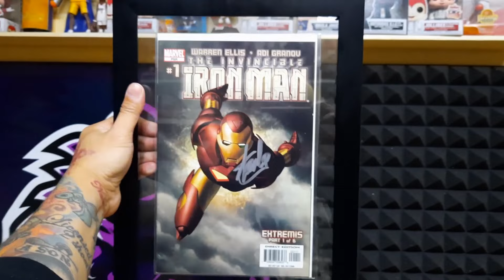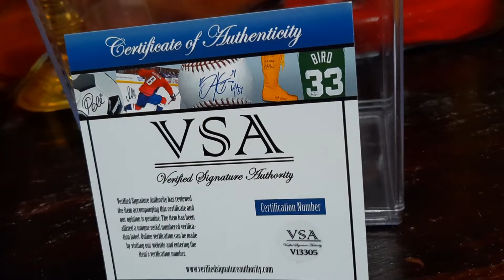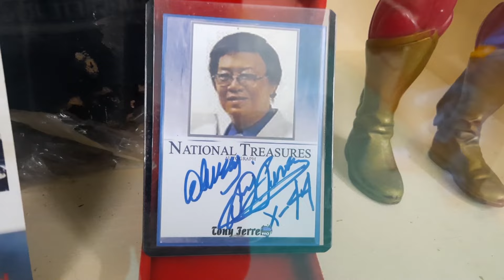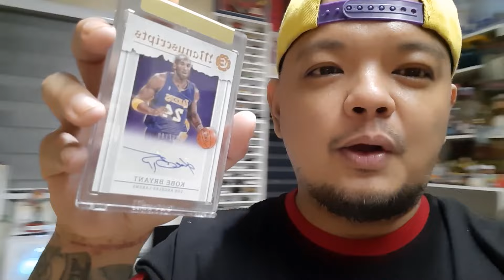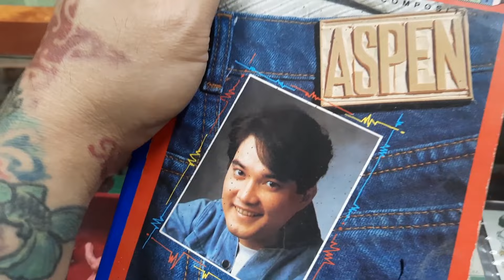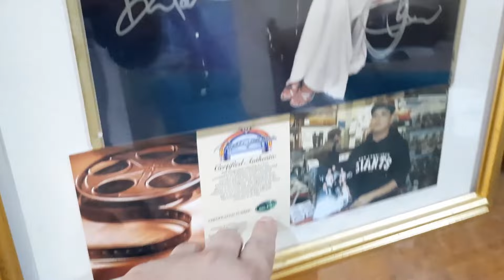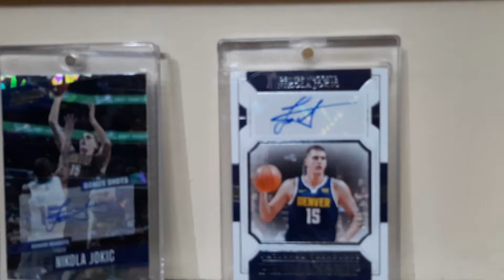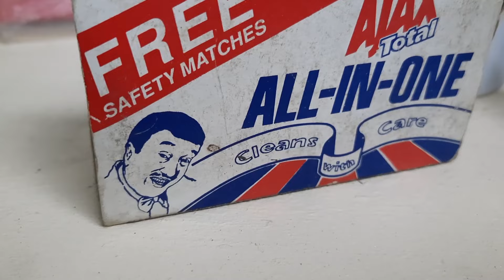The Filipino Picker ep 3 - Rare Autograph collections ni Krazykyle / KMJS consultant